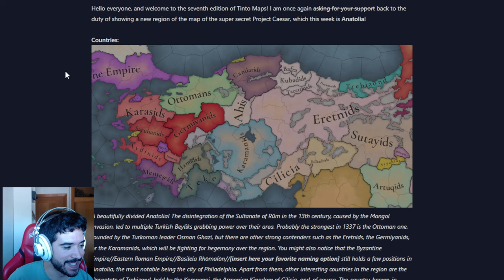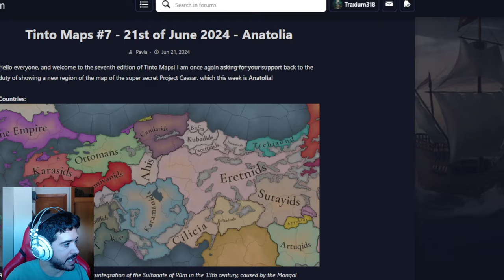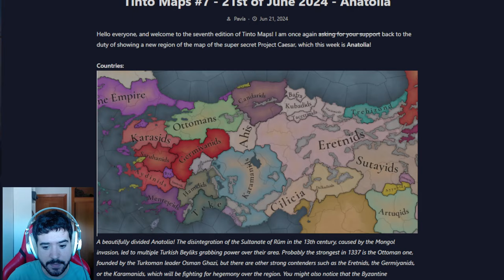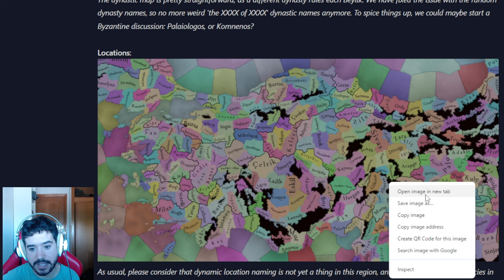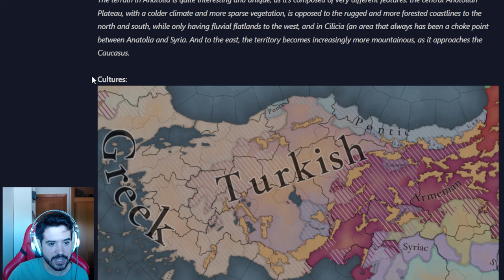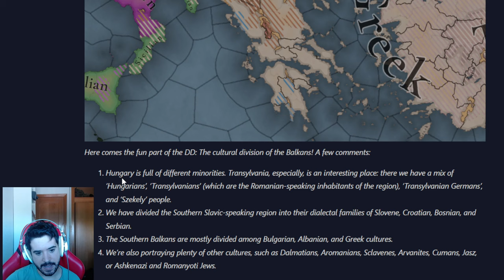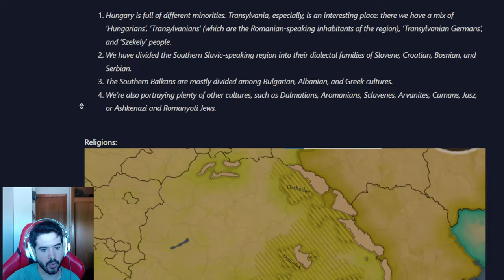BIZANCIO está rodeado de HIENAS en EU5 - Mapas de Anatolia y los Carpatos!